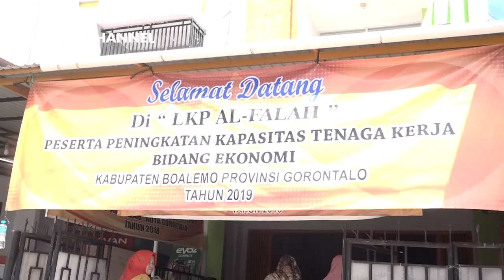Fatayat NU Gelar Bimtek Peningkatan Kapasitas Tenaga Kerja di Kabupaten Boalemo Provinsi Gorontalo